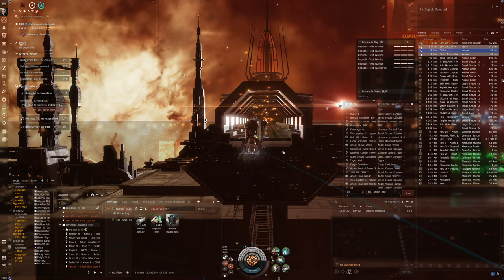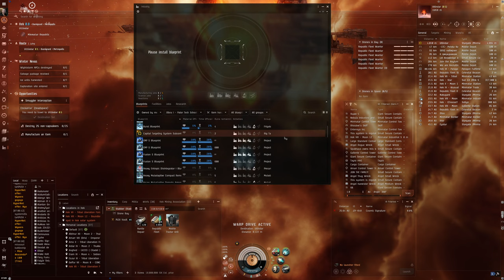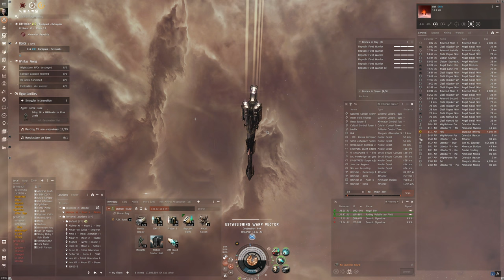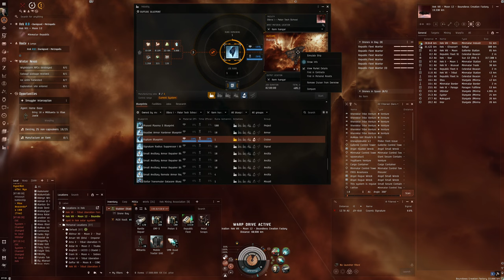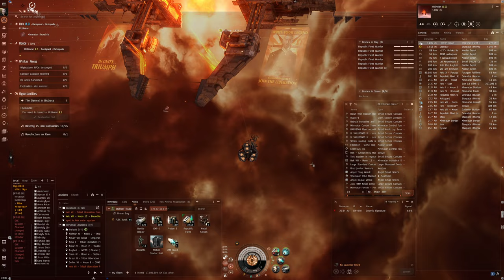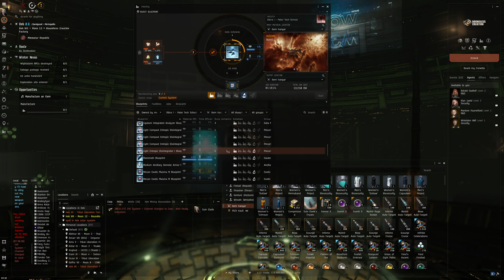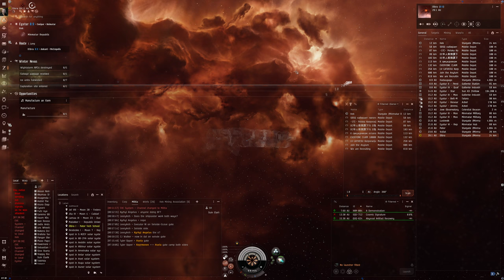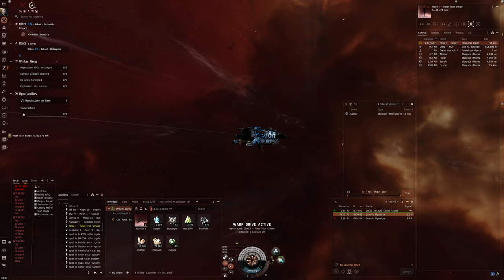Hello World: EVE Online Alpha Experience, Day 514